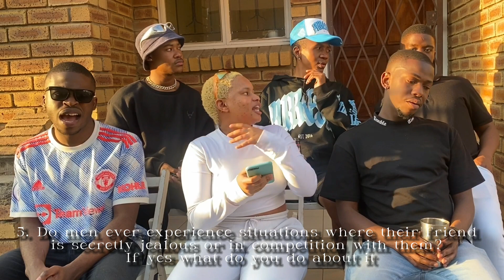BOY TALK: FRIENDSHIPS, RELATIONSHIPS, WOMEN & MORE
**OPEN ME***

Welcome!

In todays video I got a chance to sit down and talk to the boys about their experiences in different scenarios as guys and they really had a lot to say.😂 so get some snacks, sit back and enjoy this wholesome boy/guy talk content 🤌🏽

P R O M O T I O N  E N Q U I R I E S

FAQ:
Age: 25
Birthday: 27 September (Libra gang ♎️)
Camera: iPhone 7 Plus
Editing software: iMovie / CapCut